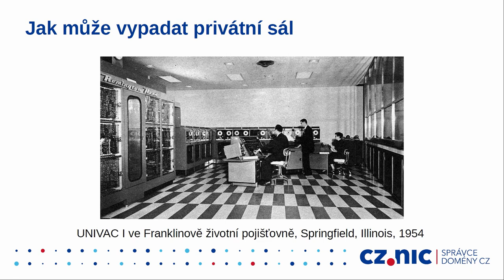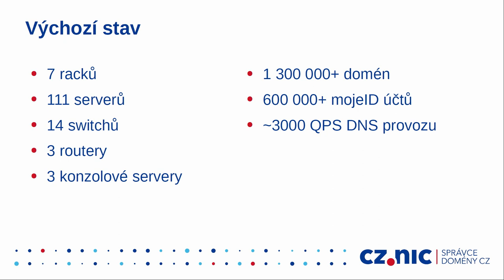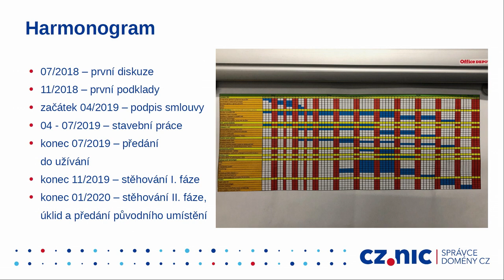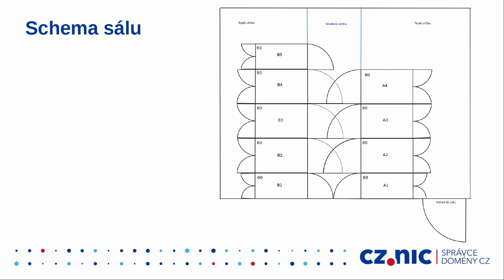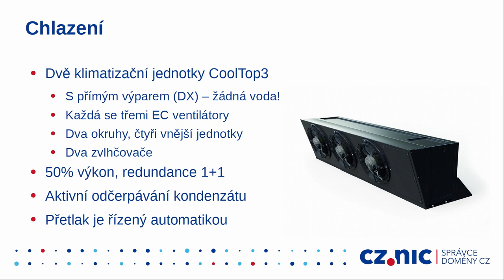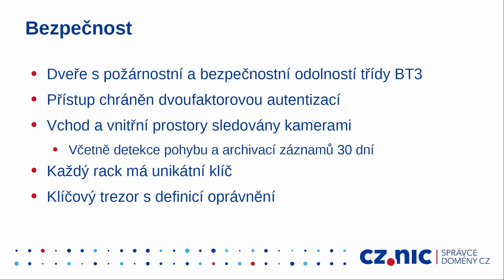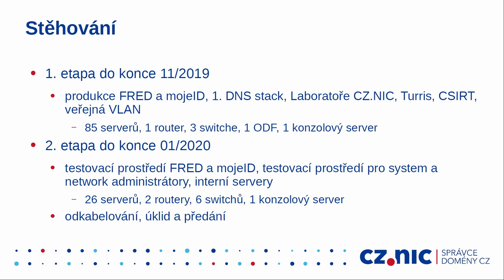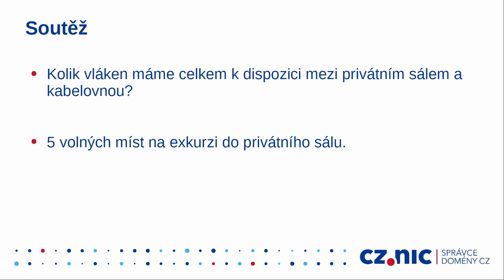Stěhování (nejen DNS) do privátního sálu - Václav Steiner